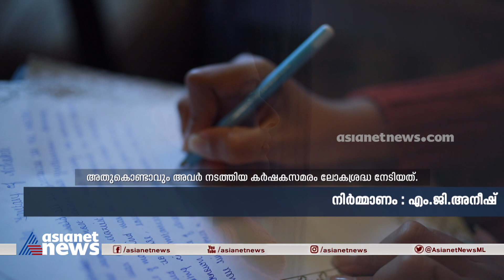പാടം നികത്തി ഫ്ലാറ്റ് പണിയുന്ന നാട്ടിൽ നിന്ന് പഞ്ചാബിന്റെ ഹരിതസമൃദ്ധിയിലേക്ക് | Vajra Jayanti Yatra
ഭാൻ​ഗ്രയും നാടോടിപ്പാട്ടും മണ്ണിൽ പൊന്ന് വിളയിക്കുന്ന കർഷക ജാലവിദ്യയുടെ വിസ്മയങ്ങളും നിറഞ്ഞ പഞ്ചാബിന്റെ മണ്ണിലൂടെ വജ്രജയന്തി യാത്ര. ബ്രിട്ടീഷുകാർ വരച്ച റാഡ് ക്ലിഫ് ലെെനിലൂടെ ഇരു രാജ്യങ്ങളിലായി വിഭജിക്കപ്പെട്ടു ഈ ജനത